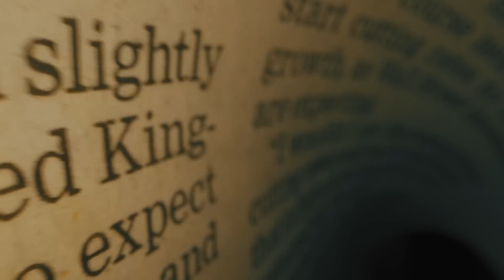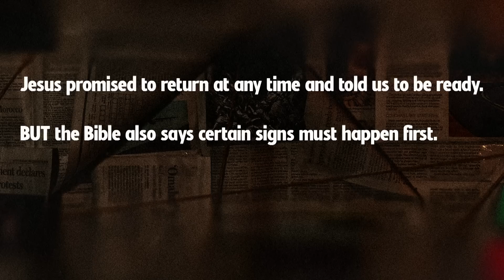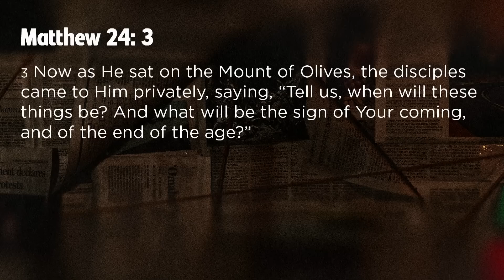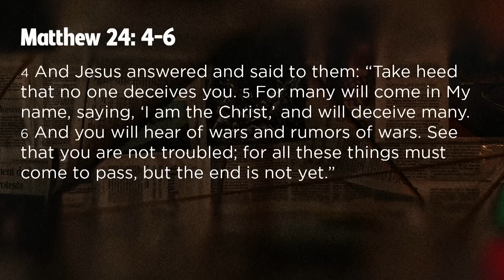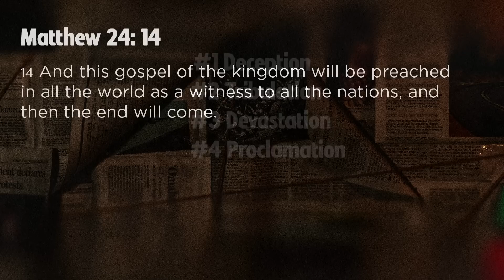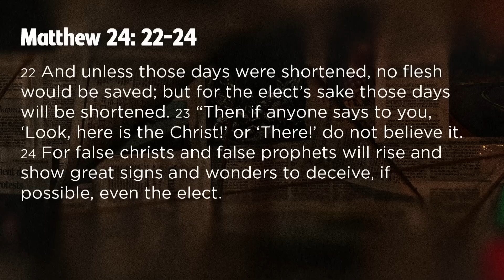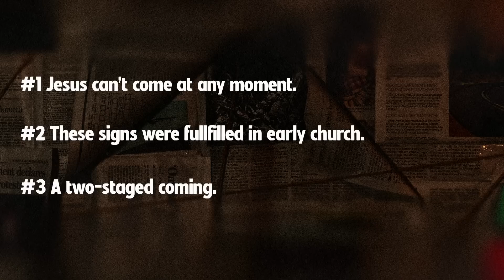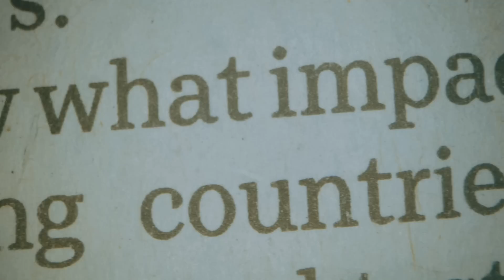The Problem of Christ’s Return - Matthew 24 | Skip Heitzig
Episode 3 from the series The End Is Near? with Skip Heitzig. Watch the complete series:

How could the return of Jesus Christ ever be a problem? It certainly won’t be a problem for anyone who trusts in Him. The problem lies in understanding its timing and manner. When and how will Jesus return? How can we say that Jesus can come back at any time and that we should always be ready for Him knowing He said certain signs must happen first? How do we reconcile all the prophetic signs the Bible predicts must happen (including the great tribulation and worldwide devastation) and yet say Jesus is coming soon? Hint: you already know the answer!